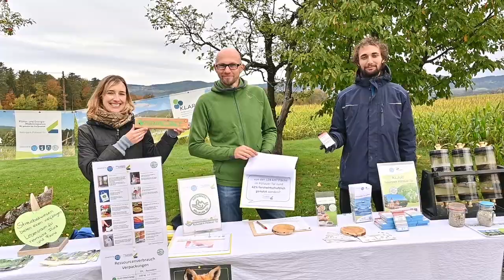ORF Radio Steiermark Wandertag "Rund um die Pöllauer Hirschbirne"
Das war der ORF Radio Steiermark Wandertag 2022 in der Erlebnisregion Oststeiermark, dem Garten Österreichs
Am Nationalfeiertag ging es wieder auf zum traditionellen ORF Radio Steiermark Wandertag im Naturpark Pöllauer Tal. Gut gelaunt und mit viel Gelächter wandelten nach 2-jähriger Pause wieder vielzählige Wanderer bei feinstem Herbstwetter im Naturpark Pöllauer Tal auf den Spuren der Hirschbirne und genossen die Zeit in der Oststeiermark, dem Garten Österreichs. Erneut wurden Fitness, Kulinarik, Spaß und Tradition zu einer stimmigen Veranstaltung für Alt und Jung vereint.